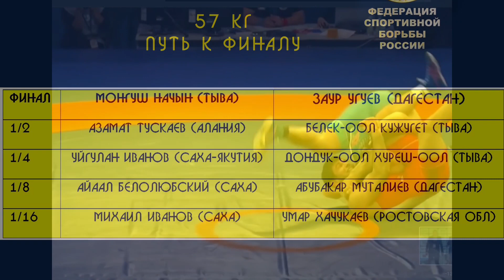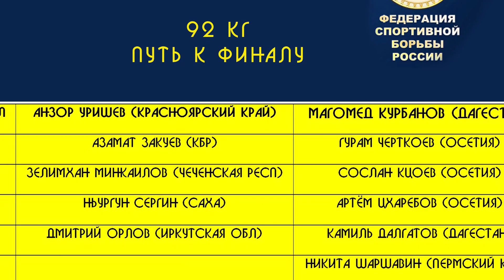Чемпионат России по вольной борьбе 2021 в Улан Удэ. День 1. 11 марта. Итоги.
Стартовал предолимпийский чемпионат России по вольной борьбе в Улан-Удэ 2021. 1 день позади.
Мой прогноз сбывается, три из трёх в финале!
Учащийся секции «классическая греко-римская, вольная и национальная борьба» МАУ «Спортивная школа олимпийского резерва №7 г. Улан-Удэ» имени заслуженного тренера России Валерия Манзаракшеевича Сыдеева Тренеры: заслуженный тренер РБ Сыдеев Баир Валерьевич, Гладышев Константин Петрович
11 марта 2021 года